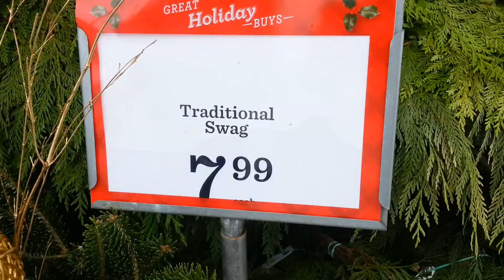Element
Story comic THE MAN and what you can do about him